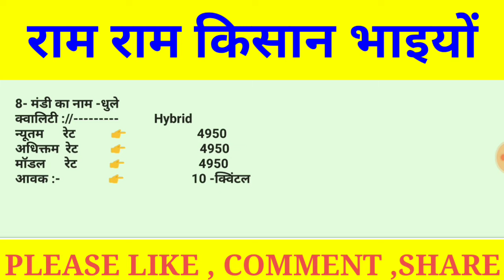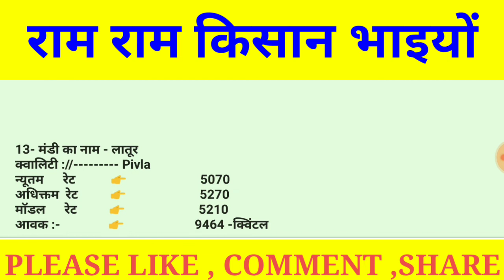14 /03/ 2021 सोयाबीन बाजार भाव , today soybean market rate , soyabean teji Mandi report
14 /03/ 2021 सोयाबीन बाजार भाव , today soybean market rate , soyabean teji Mandi report

Solved quiery...
1) soybean bajar bhav in lasalgaon
2) soybean bajar bhav in yeola
3) soybean bajar bhav in manmad
4) soybean bajar bhav in Nashik
5) soybean bajar bhav in kopergaon
6) soybean bajar bhav in rahata
7) soybean bajar bhav in Pune
8) soybean bajar bhav in Mumbai
9) soybean bajar bhav in sangamner
10) soybean bajar bhav in Aurangabad
11) soybean bajar bhav in jalgaon
12) soybean bajar bhav in Kolhapur
13) soybean bajar bhav in Amravati